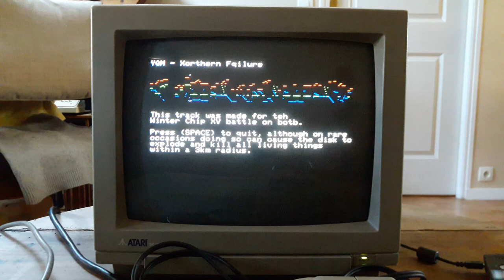🎹 YQN - Xorthern Vqilure // Atari ST // MaxYMiser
Made for the winterchipXV battle, didn't get any medal this time, I guess the track isn't cohesive enough, some transitions are really bad.

Unfortunaley it seems that my ST's line outs output a very distorted sound, next time I'll try recording from the monitor. You can always grab the sndh and/or a better quality mp3
When I have a website I'll upload the .TOS player as well!